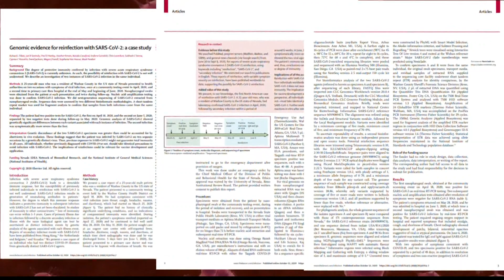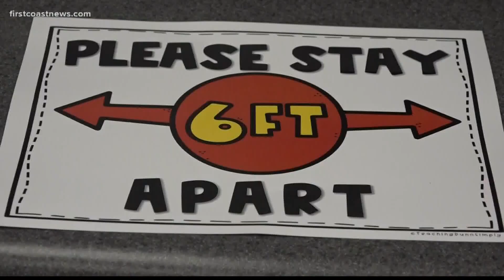How likely is it to get COVID-19 twice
A 25-year-old man is the first in the United States to catch COVID-19 twice.